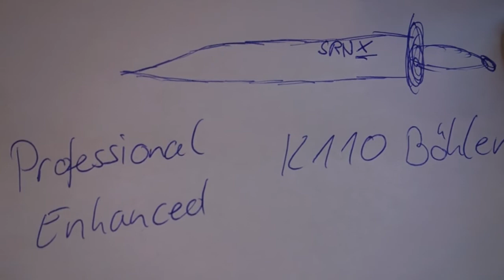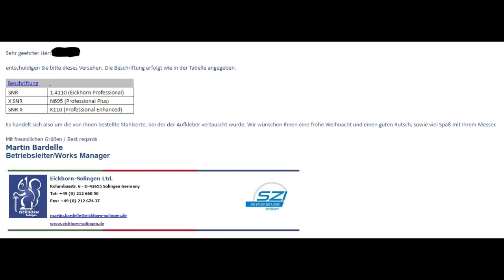Eickhorn Stahl - was ist was?professional plus etc. Eickhorn GEK/KM 3000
ihr kennt das doch sicher auch. in der arbeit läuft es rund. die stimmung zuhause ist entspannend und friedseelig. selbst der hund ist nach jahren mittlerweile stubenrein. ihr seid guter laune und habt leider wie so oft schon zu viel im internet gestöbert. da beschließt ihr euch ein neues messer von eickhorn zu kaufen. doch dann passiert es. oh schreck!..merkwürdige stahlbezeichnungen schnüren euch die kehle zu und lassen eure zähnägel biegen... welcher stahl sich hinter welcher bezeichnung verbirgt, erfahrt ihr jetzt :)

du möchtest aus mir unerklärlichen gründen mit mir befreundet sein?